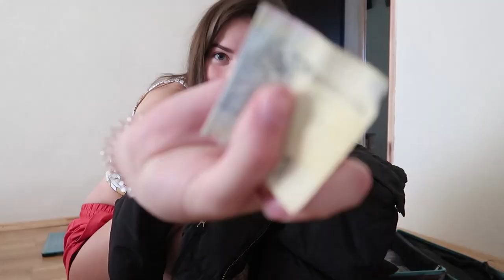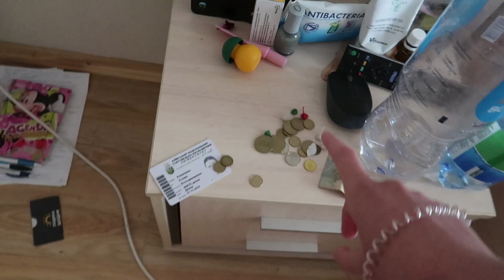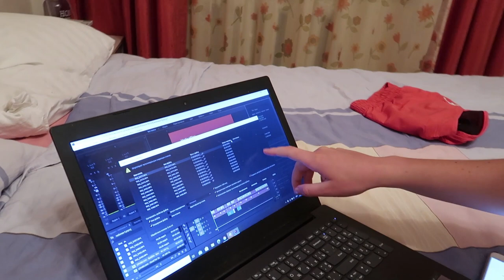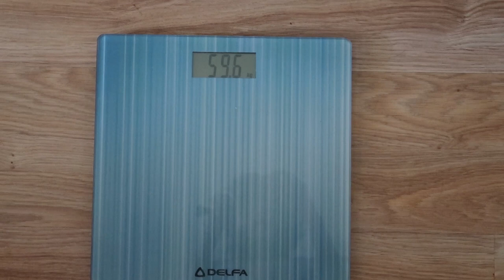ГРЕЧНЕВАЯ ДИЕТА / САМЫЙ БЫСТРЫЙ СПОСОБ ПОХУДЕТЬ? / ДНЕВНИК ПОХУДЕНИЯ (vlog 6)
ДИСКЛЕЙМЕР: В моих видео нет призыва действию или похудению. Я исключительно делюсь своим опытом и субъективным мнением. Мои видео исключительно информационного и развлекательного характера и ничего не пропагандируют. Вы сами решаете что для вас правильно. Если вы решаете похудеть, то перед этим обязательно обратитесь за консультацией к врачу.